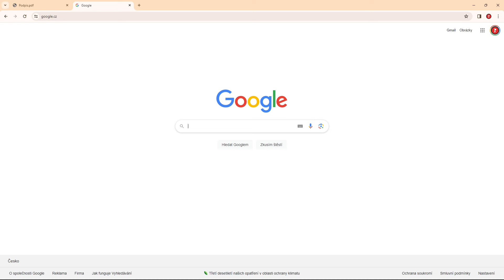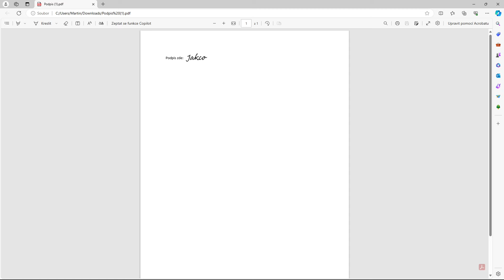Jak podepsat PDF na počítači | Návod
Podepište PDF dokumenty snadno a bezpečně na vašem počítači!
V tomto podrobném videu vám ukážeme, jak elektronicky podepsat PDF soubory bez nutnosti tisknout, skenovat a znovu posílat dokumenty.

Další návody pro Windows, které by se ti mohly hodit.
◾ Jak ODSTRANIT VIRY a ŠKODLIVÝ SOFTWARE z POČÍTAČE